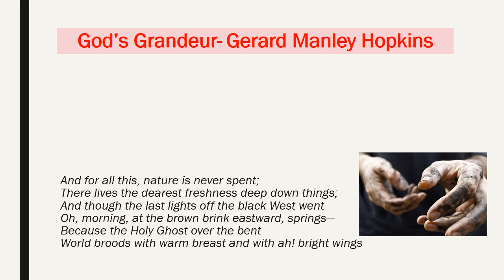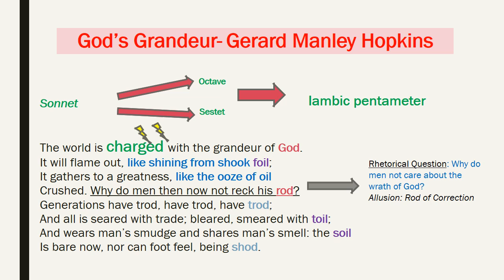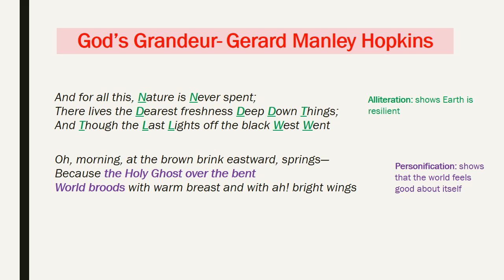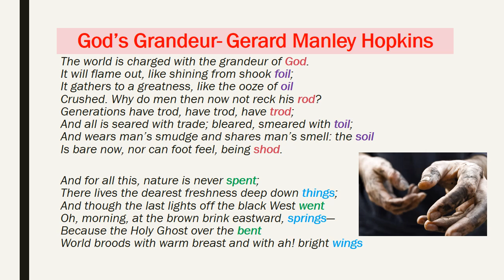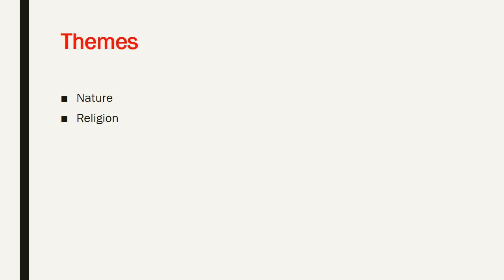God's Grandeur- Gerard Manley Hopkins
Analysis of God's Grandeur- Gerard Manley Hopkins